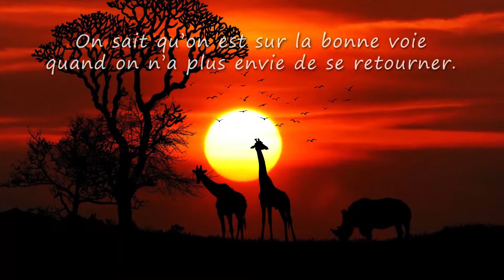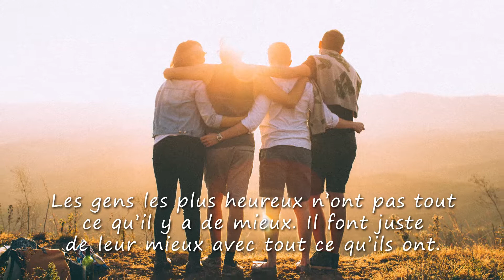Karen, TOUS MES VOEUX ❤️ (bonne fête, joyeux anniversaire, santé, argent)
A travers cette courte vidéo cadeau "Karen tous mes voeux" (idéale pour accompagner les messages "bonne fete" ou "Joyeux anniversaire") montrez avec originalité à quel point cette personne formidable compte dans votre vie.